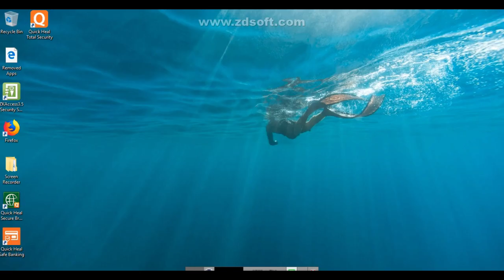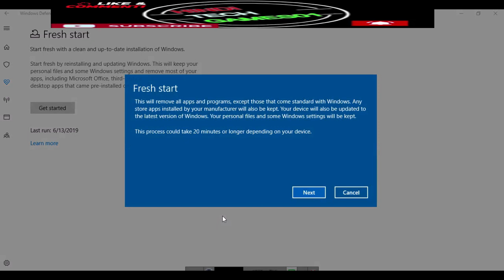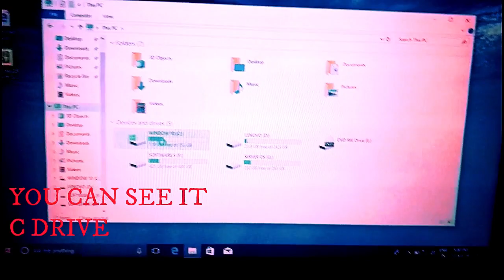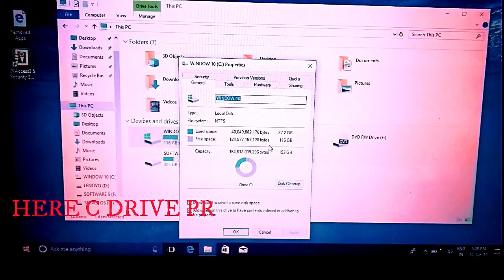HOW TO PERFORM WINDOW FRESH START IN WINDOW 10 WITHOUT PENDRIVE OR DVD OTHERS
WINDOW  FRESH START IN WINDOW 10 WITHOUT PEN DRIVE OR DVD OTHERS type media.
fresh start is used  for reset  like first time configurations.
hindi tech games
windows 10